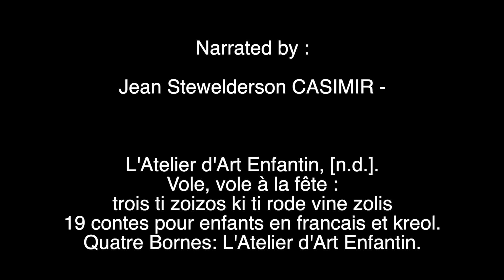vole, vole vole à la Fête - French Language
Acknowledgement:

Mahatma Gandhi Institute

National Library of Mauritius

Bhojpuri Speaking Union

Creole Speaking Union

Centre de Lecture et d’Animation Culturelle (CLAC)

Selection Panel - Ministry of Arts and Cultural Heritage

“A production of the Ministry of Arts and Cultural Heritage ©”